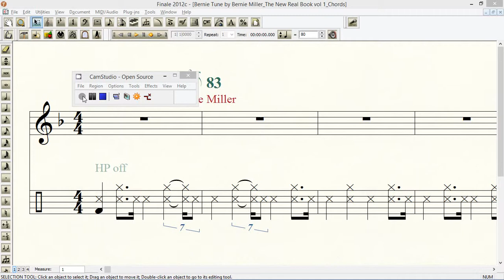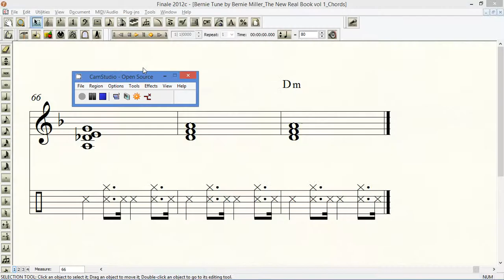Bernie Tune by Bernie Miller The New Real Book vol 1 Chords